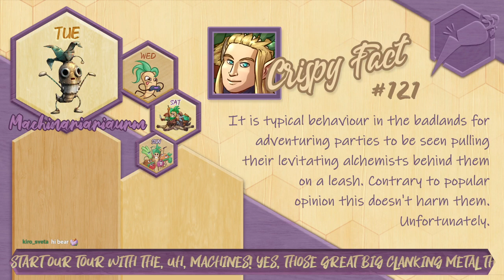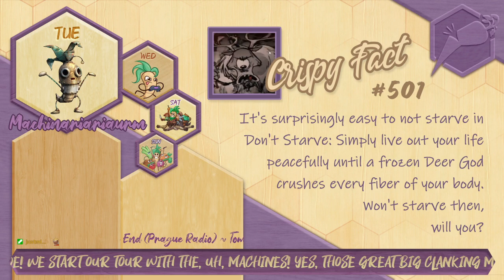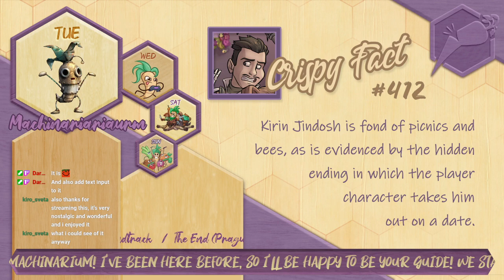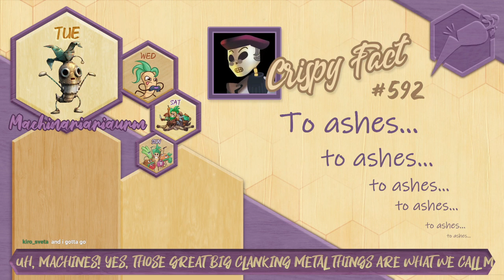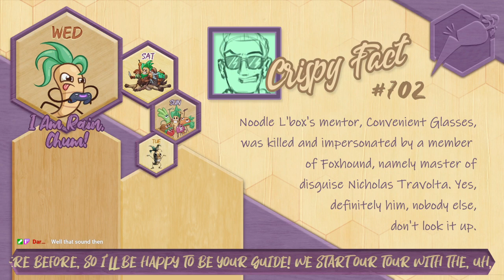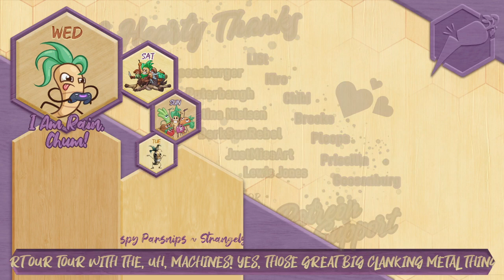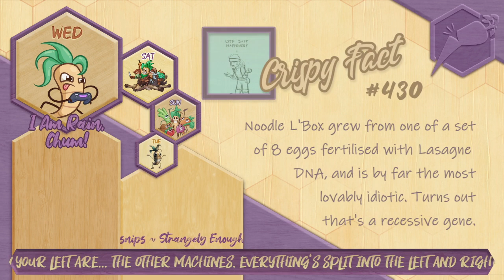Machinarium ~ Part 1 ~ It's A Little Rusty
Lag problems fixed in part 2! 😅